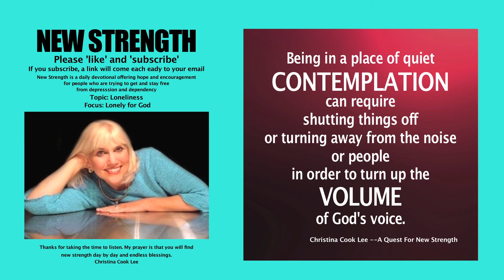New Strength Devotional, Topic: Loneliness, Focus: Lonely for God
To view the words for this segment, open the following link in a new window